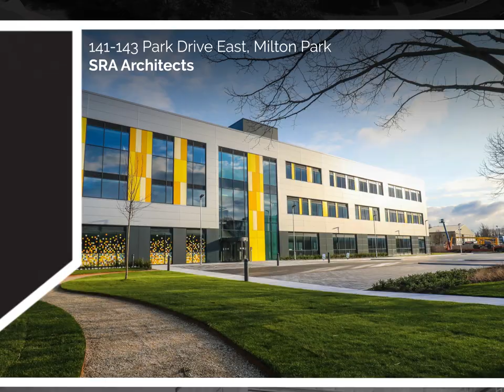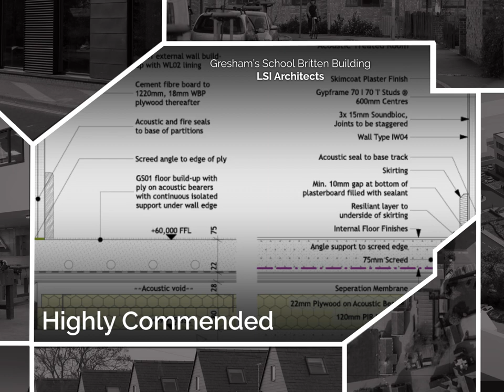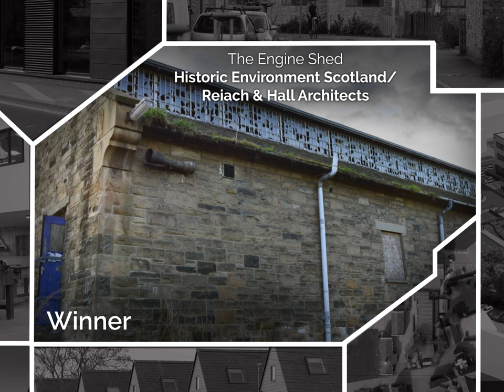AT Awards 2018 | The Award for Excellence in Architectural Technology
CIAT are proud to announce the winners of the Award for Excellence in Architectural Technology 2018.